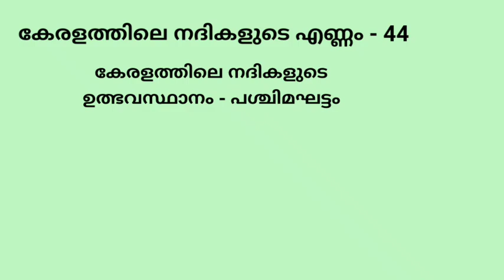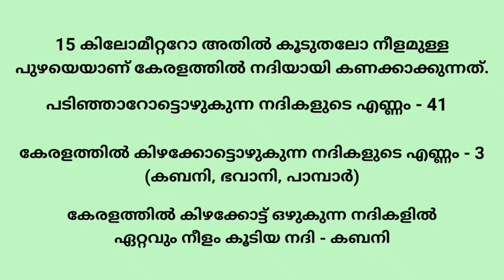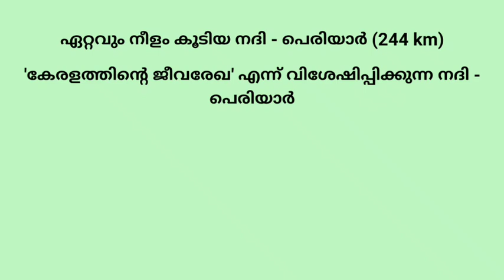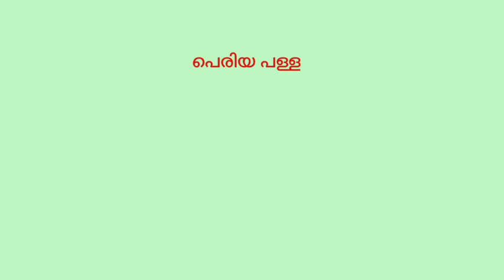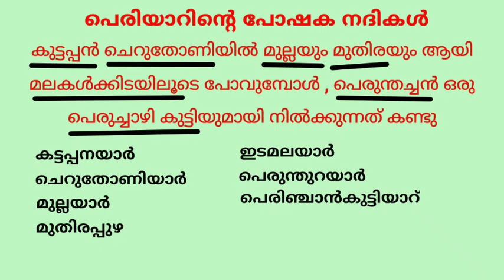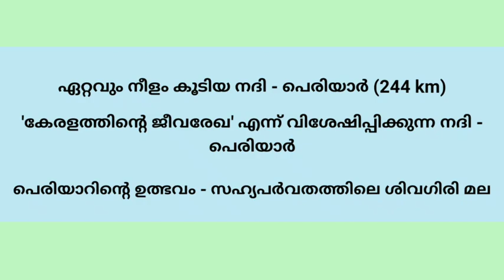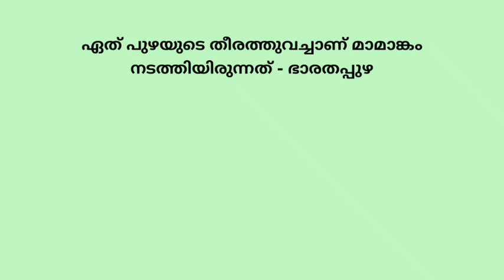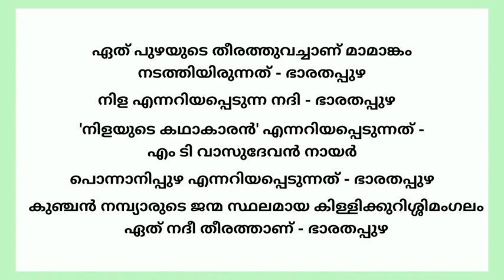Kerala rivers psc easy trick malayalam| codes| part 1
Fundamental facts about Rivers of kerala from the previous PSC question papers